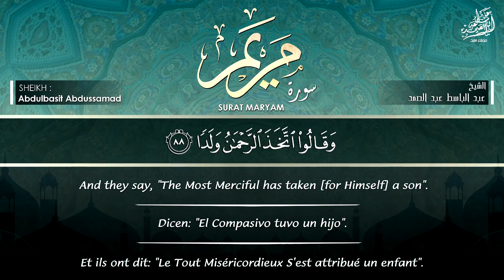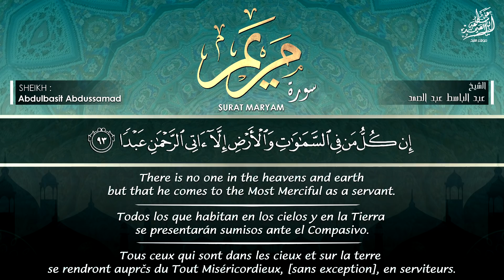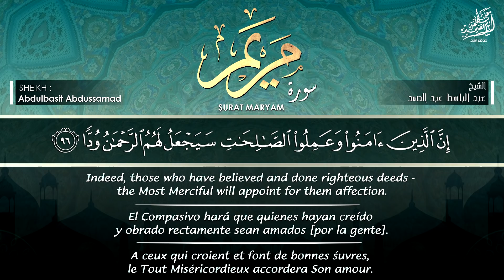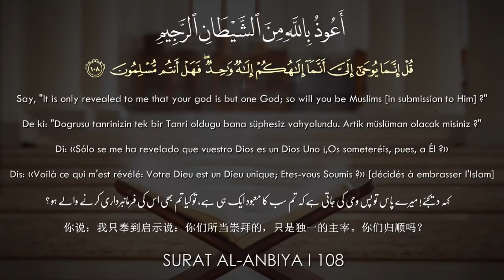« وَقَالُوا اتَّخَذَ الرَّحْمَنُ وَلَدًا » تلاوة مؤثرة وخاشعة جداً للشيخ عبد الباسط رحمه الله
إشترك في القناة الرسمية لفضيلة القارئ الشيخ | عبدالباسط عبدالصمد 👇
ـــــــــــــــــــــــــــــــــــ
● تلاوة خاشعة لأواخر سورة مريم من الآية 88 إلى أخر السورة .